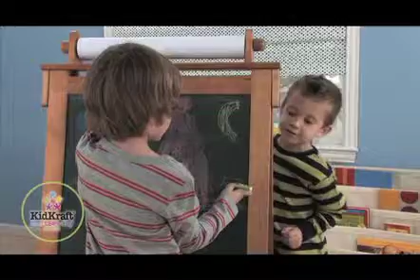KidKraft - Verstellbare Holzstaffelei